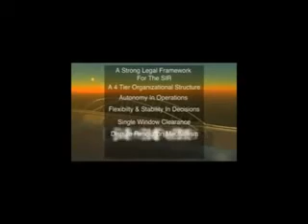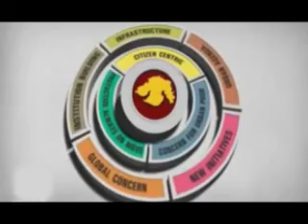MM 5MIN 88